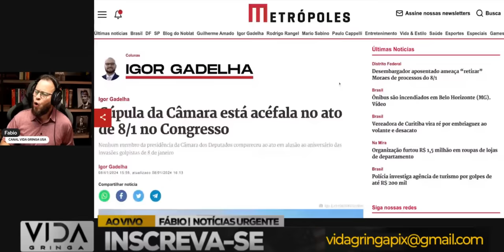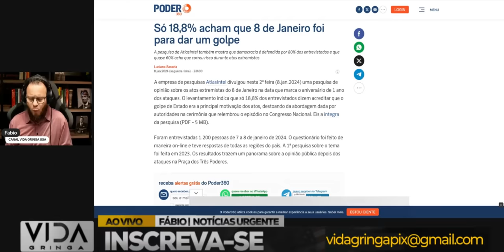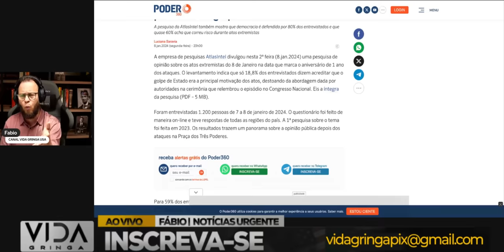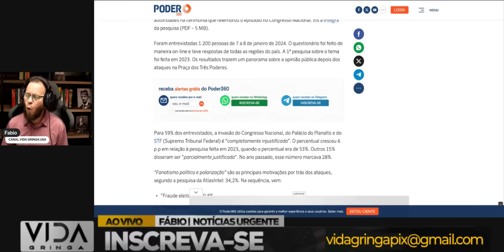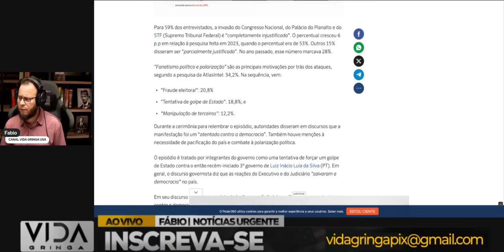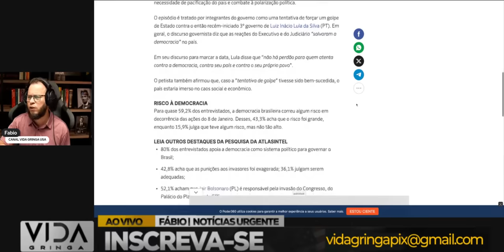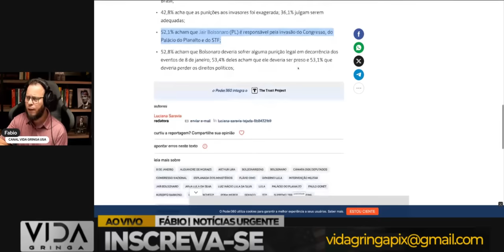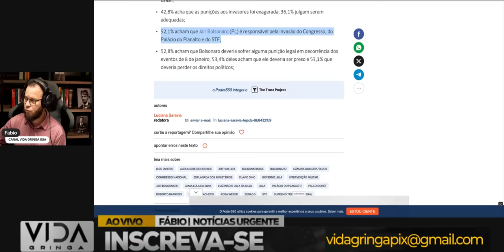Plano do Barba‼️ O Que Deu Errado e Por Que Foi um Fracasso